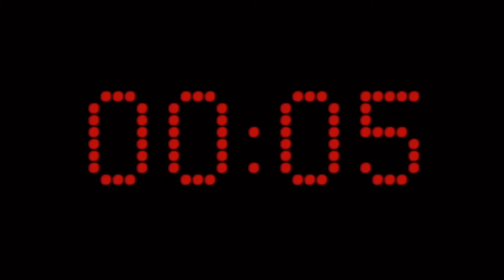家庭初级版翘臀养成｜At Home Booty Shaping Workout | No Equipment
这期视频主要是针对我们的臀部肌肉，提高臀线，让臀部看起来更加立体。
This workout video is a booty shaping workout, no equipment needed. Let's get it started!

► Keep: 樂樂_LaUReN
► 抖音：Lele_Lauren